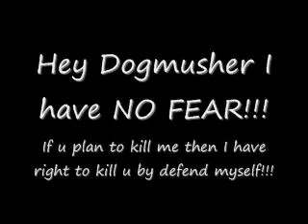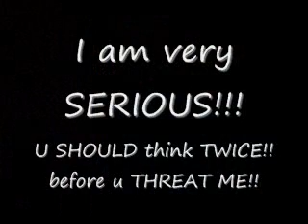Hey DogMusher I have No Fear!!!!!!!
If u THREAT ME then I have right to defend myself to kill u!!!